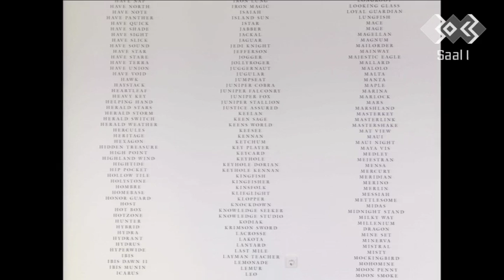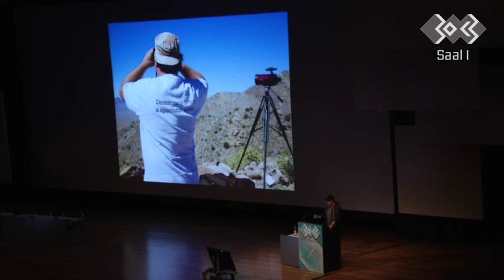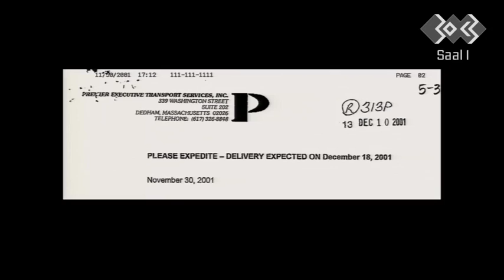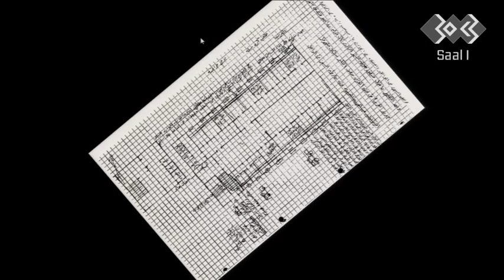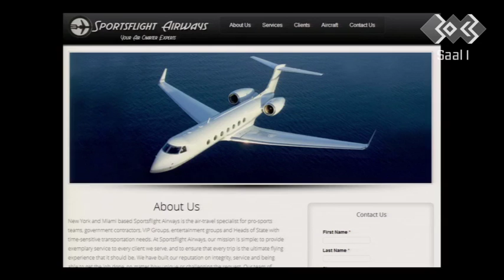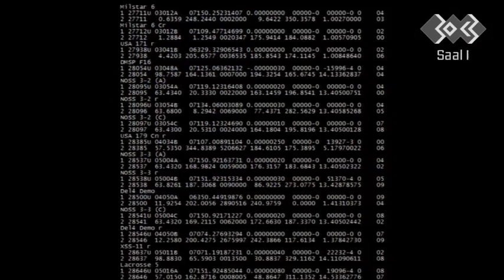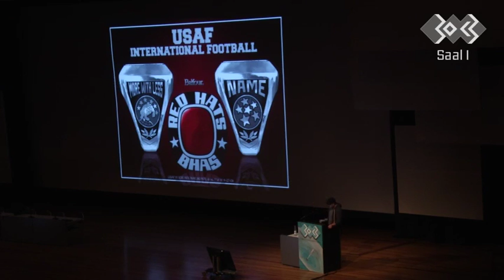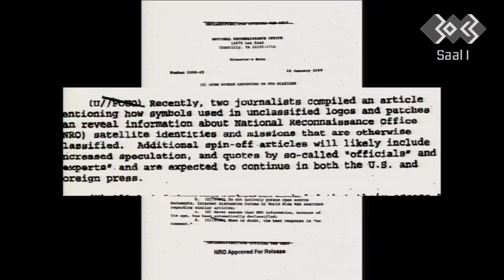Trevor Paglen - Six Landscapes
Talk delivered at 30c3 - December 28, 2013.